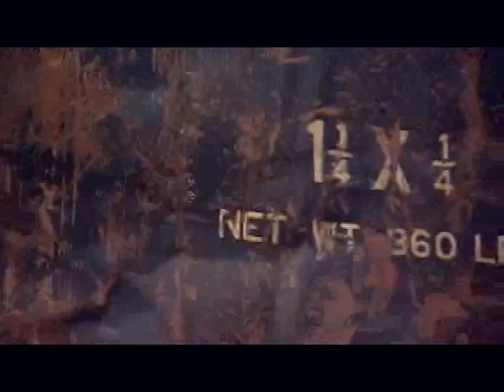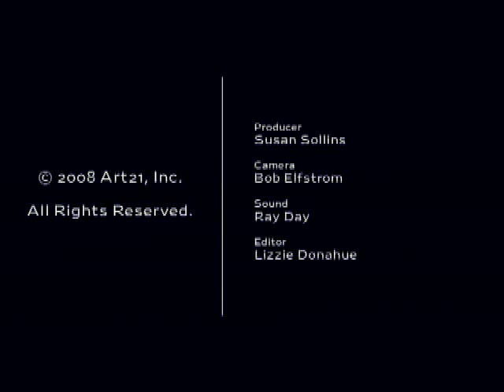Elegy for Robert Rauschenberg | Art21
"Painting relates to both art and life. Neither can be made. (I try to act in that gap between the two.)"
-- Robert Rauschenberg, 1959

Elegy for Robert Rauschenberg is an homage to an artist who was my personal hero, and my nemesis, in my student years. He was my hero because of the infallibility of his touch, and the constancy of his ability to invent and re-invent the potency and power of visual art — to push the boundaries of what art could be. He was my nemesis because I saw him as pure genius and his every gesture as perfection — conditions that were not, I thought, possible for others to attain. But my joy and delight in his work continued and my pleasure in talking with him from time to time over the years was enormous.

Curated by Paul Schimmel, "Robert Rauschenberg: Combines" was shown in early 2006 at The Metropolitan Museum of Art in New York. On seeing it there, and upon learning that there were no plans to film it, I asked Bob for permission to do so at the next venue, The Museum of Contemporary Art, Los Angeles.

This elegy is dedicated to the memory of Robert Rauschenberg (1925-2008) and to the memory of his friendship with my late husband, Earle Brown (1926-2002), whose music has been intertwined and juxtaposed here with images of the glorious Combines.

Susan Sollins-Brown
Executive Director
Art21

Elegy for Robert Rauschenberg has been created from footage filmed by Art21 at The Museum of Contemporary Art, Los Angeles during the 2006 exhibition of "Robert Rauschenberg: Combines". Among the works seen in whole or in part are "Minutiae" (1954); "Interview" (1955); "Monogram" (1955-59); "Canyon" (1959); "Gift for Apollo" (1959); "Black Market" (1961); "Empire II" (1961); "Pantomime" (1961); "Ace" (1962); and "Gold Standard" (1964). The video is set to music composed by Earle Brown who, along with Rauschenberg, was a member of a small group of friends in the 1950s that included John Cage, Merce Cunningham, Morton Feldman, Jasper Johns, and Christian Wolff, among others. In the spirit of that long-ago friendship, and in the collaborative spirit of that time and group, excerpts from the following works by Brown have been selected and collaged, with permission of The Earle Brown Music Foundation, for this video: "Music for Violin, Cello, & Piano" (1952); "Octet I" (1953); "Folio and 4 Systems" (1954); "String Quartet" (1965); "New Piece" (1971); and "Special Events" (1999).

VIDEO | Producer: Susan Sollins. Camera: Bob Elfstrom. Sound: Ray Day. Editor: Lizzie Donahue. Special thanks to Robert Rauschenberg's Studio and David White; Paul Schimmel and The Museum of Contemporary Art, Los Angeles; The Earle Brown Music Foundation and Thomas Fichter.